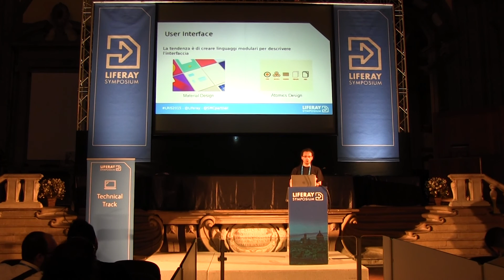Liferay Symposium Italy 2015 - OSGi: Embracing Modularity - Mauro Mariuzzo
— This keynote was held at the Liferay Italy Symposium 2015 in Florence.

Speaker:
Mauro Mariuzzo (IT)
Software Architect, SMC

Session Summary:
Content Scoping, User Profiles, reusable APIs, site templating, auditing, and more.